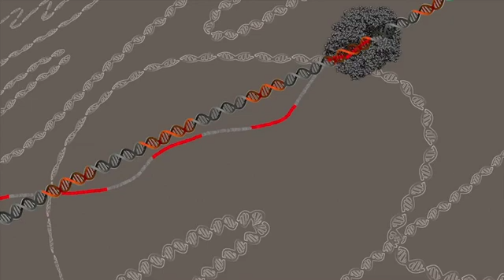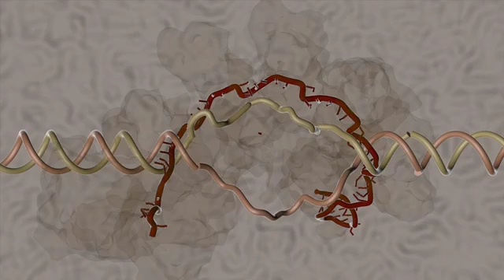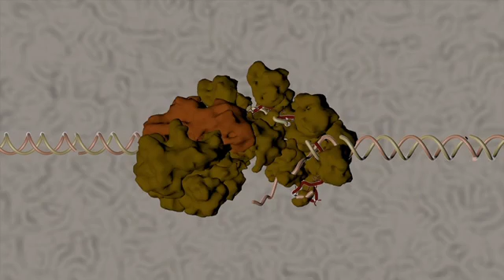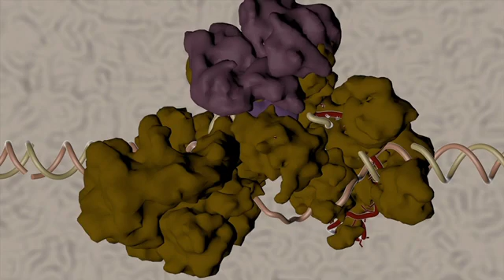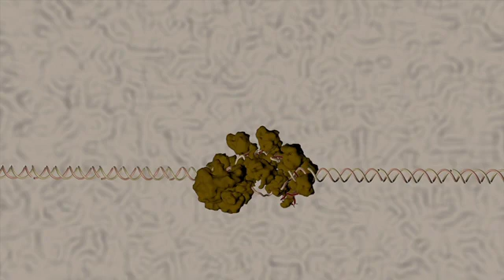Cascade Defense Tactics/Cell, Oct. 29, 2015 (Vol. 163, Issue 4)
CRISPR defends bacteria against viral invasion by recognizing the viral DNA sequence. What if virus mutates the sequence? The paper by scientists from Eric Greene group of Columbia University and Jennifer Doudna group of UC Berkeley reveals a defense tactics used by bacterial Cascade complex to fight back.

Sy Redding, Samuel H. Sternberg, Myles Marshall, Bryan Gibb, Prashant Bhat, Chantal K. Guegler, Blake Wiedenheft, Jennifer A. Doudna, and Eric C. Greene (2015). Surveillance and Processing of Foreign DNA  by the Escherichia coli CRISPR-Cas System. Cell 163.